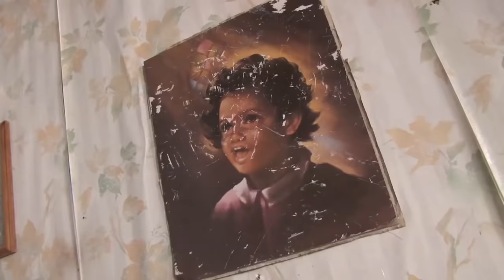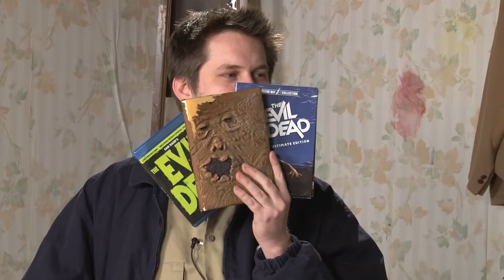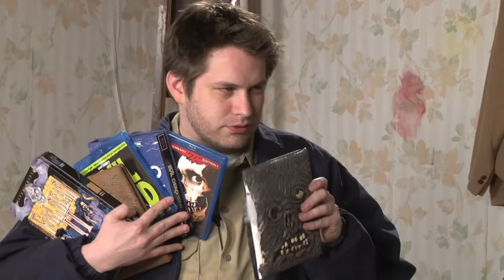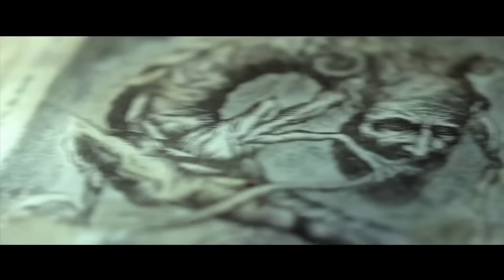Half in the Bag Episode 50: Evil Dead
Mike and Jay literally got to Hell to discuss yet another remake. This time it's Evil Dead, a modern update on the Sam Raimi cult classic.